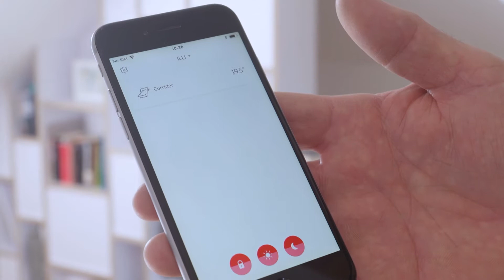Leseni dom na vrhu zidane stavbe: prenova ljubljanskega podstrešja - 10.11.2018 - TV Ambienti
Vrata svojega doma nam je odprla direktorica festivala Odprte hiše Slovenije Lenka Kavčič. Na podstrehi te hiše je živela že kot študentka, kasneje kot mlada arhitektka, pred dvema letoma pa sta se s z možem odločila za temeljito prenovo in stanovanje za zadihalo na nov, udoben in sodoben način. Več